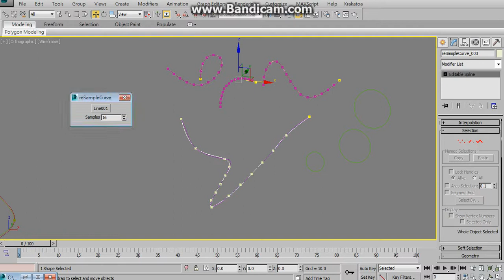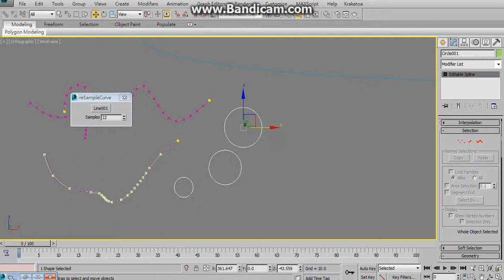Maxscript reSampleCurve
tool for recreate editable spline object from Nurbs or "too much vertex" splineshape.